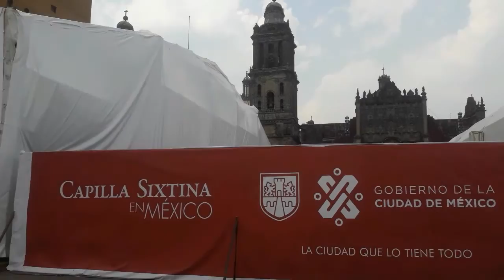capilla sixtina en el zocalo asi es la exposición